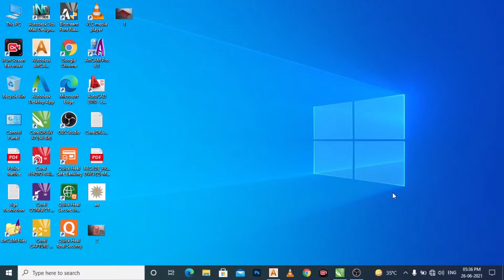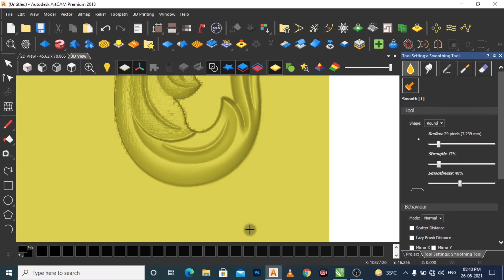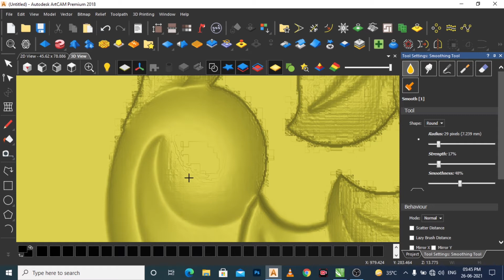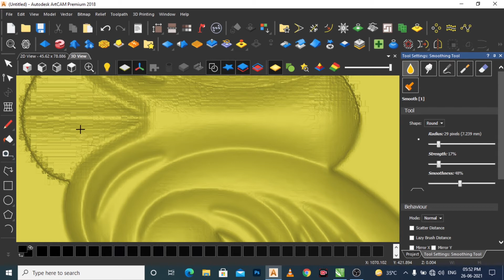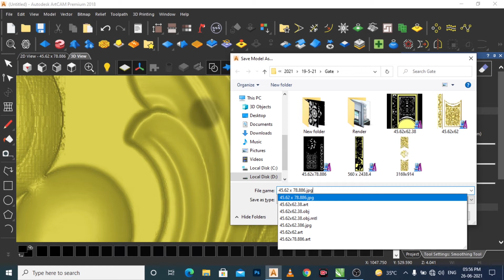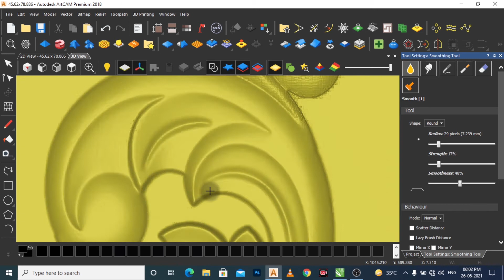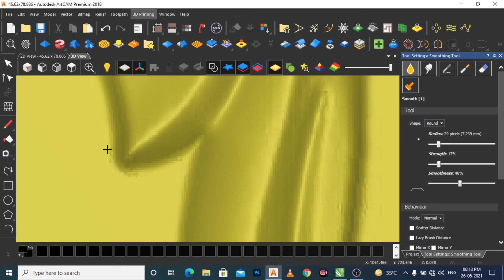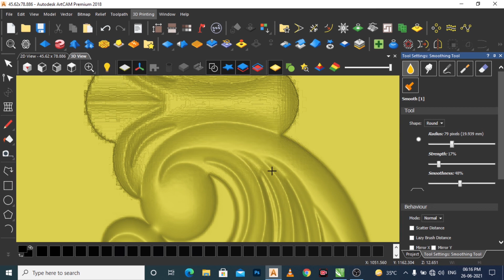how to make 3d grayscale images for 3d engraving || artcam 2018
ANANTAM DESIGN DIMENSIONS & ARTS
Online Computer course karne ke liye Sampark kare
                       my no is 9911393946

How to Install AutoCad 2010 Full Windows 10 64 bit
LINK:_How to Install AutoCad 2010 Full Windows 10 64 bit

corel draw tools hide ho jaye to wapas kaise laye || corel 12 icon hide ho gaya hai to kya karen